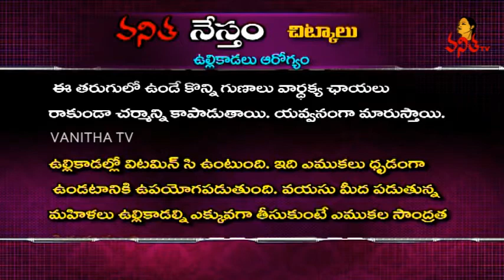Scallions or Spring Onions - Health Benefits || Chitkalu || Vanitha Nestham|| Vanitha TV